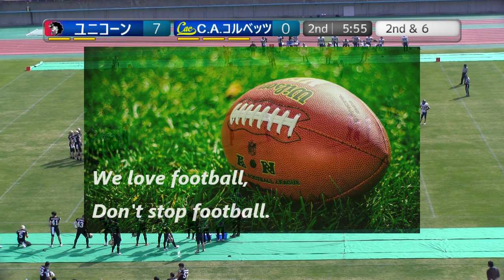20221127【2Q】ユニコーン×CAコルベッツ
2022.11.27(Sun) 九州社会人アメリカンフットボール at 博多の森陸上競技場
【プラムボウルトーナメント　順位決定戦】
ユニコーン(2位)×C.A.コルベッツ(3位)【2Q】

【九州社会人アメリカンフットボール 加盟チーム】
熊本マーベリックス
ユニコーン
C.A.コルベッツ
鹿児島サザンロケッツ

2022シーズンは、NFA日本社会人アメリカンフットボール協会承認の下、全X3westチームの協賛支援企画をたてて頂き、X3westの試合撮影、Youtube配信をさせて頂いています。